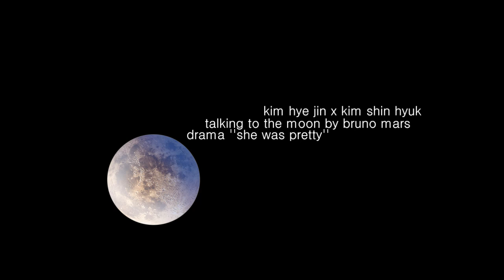[SHE WAS PRETTY] kim hye jin x kim shin hyuk ☾ talking to the moon MV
ep 3-15
그녀는 예뻤다